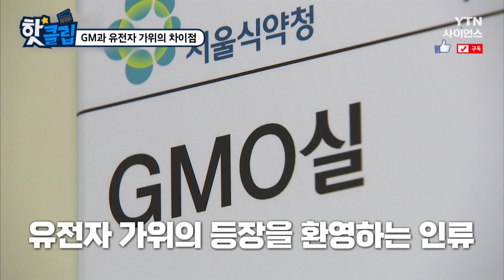[핫클립] GM과 유전자 가위의 차이점 / YTN 사이언스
GM 기술은 새로운 물질을 생산하거나 기능할 수 있도록
세포나 생물체의 유전물질을 변경시키는 기술이다.
이런 GM 기술을 이용해 GMO 식품을 생산하기 시작했다.
그렇다면 GM과 유전자 가위의 차이점은 무엇일까?

GM과 유전자 가위의 차이점 / YTN 사이언스